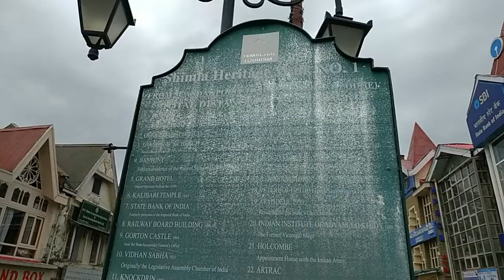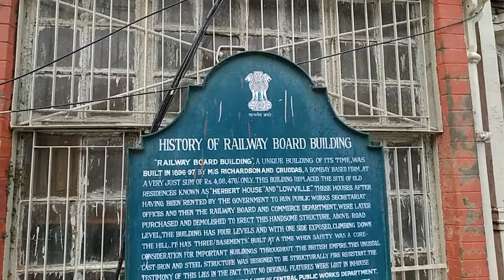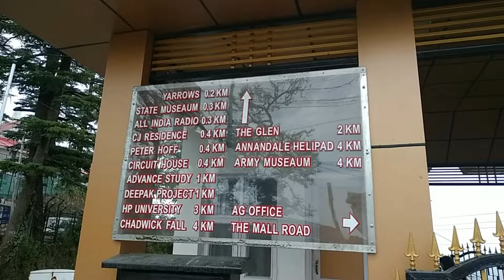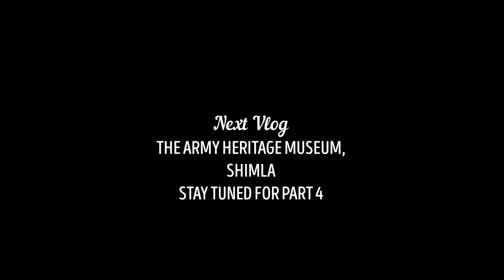The Shimla Vlog Series | Episode 3 | THE HERITAGE WALK, Shimla | Mohit Bhandari Vlogs | Travel Vlog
In this video, I'll take you with me on a long walk from the meeting point of Mall Road & Scandal Point, Shimla to Indian Institute of Advanced Studies. Experience the beauty of British Architectural Vintage buildings in this vlog.

COMMENT your feedback & suggestions in the Comment Section.